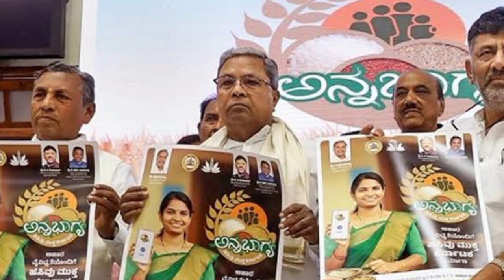Latest Ration card Anna bhagya amount and Gruha Lakshmi Scheme amount update in Kannada